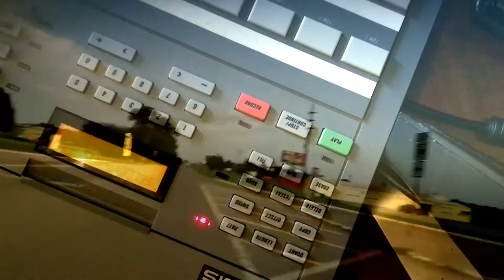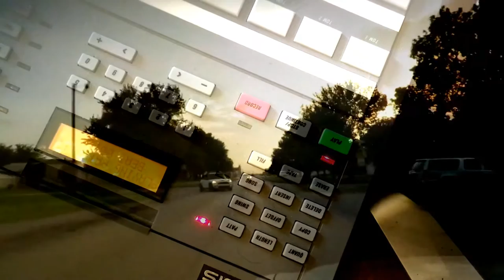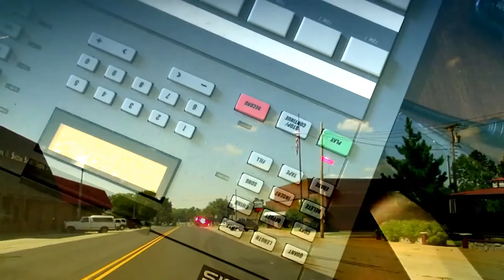The Last One - Keith Cook - Weird Blessing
Featuring Buddy Holly’s pocketknife on lead guitar

Muddy red river, where does it ever end
Swirling out in the dark
The bars are full, but it seems so dull
Fading away in the broken neon light

But now that I’m the last one,  I don’t need no one
All in all in the light of  Red River Sunrise
Everything's alright

I see the world through a magic mirror
Its cool an quiet now In the late phase  in the Witching hour
The Red River
Sunrise is alright

Leon and Benny
From the Box Elder depot
Played Every Saturday
I’ve got no ambition
In the 2nd story twilight

 But now that I’m the last one
I don’t need no one
All in all in the light of  Box Elder Sunrise
Everything's alright

I see the world through a magic mirror Its cool an quiet now In the late phase in the Witching hour
The Box Elder  Sunrise is alright

Now I’m In the city of a million mortals living souls in  a thunder cloud
An I’m still underground
Leon and Benny crossed over that river
Now the Wagon Wheel bridge is down
Permanent shelter
And I’m still here in the Pudget Sound

All in all in the light of The Seattle Sunrise
Everything's alright

Its cool an quiet now
In the late phase in the Witching hour
The Seattle  Sunrise is alright